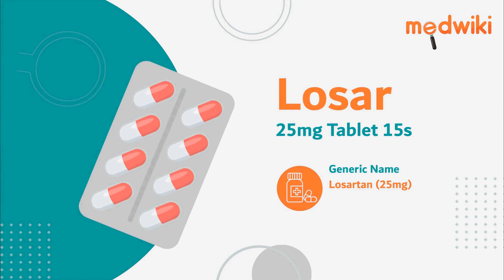Losar 25mg Tablet 15s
Composition- Losartan (25mg)

Introduction
Losartan is a medicine used to treat high blood pressure and heart failure.
It relaxes the blood vessel by blocking the action of a chemical that usually makes blood vessels tighter. This lowers the blood pressure, allowing the blood to flow more smoothly to different organs and the heart.
Take this medicine in the dose and duration as advised by your doctor. Swallow it as a whole. It is to be taken with or without food.